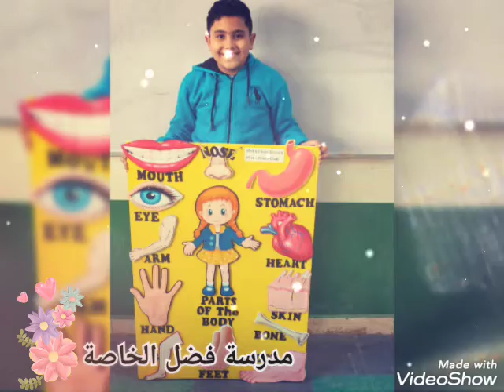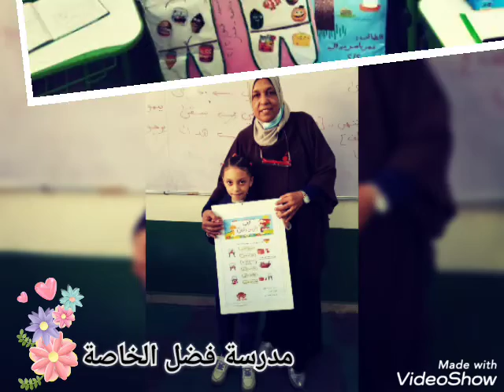صور لبعض أنشطة الطلاب في الصفوف الثلاثة الأولى وكيلة المرحلة ا / مني عبد الغني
صور لبعض أنشطة الطلاب في الصفوف الثلاثة الأولى وكيلة المرحلة ا / مني عبد الغني المدي. التنفيذي ا / نعمات عبد المعين المدير التعليمي ا / أحمد عبد الحميد